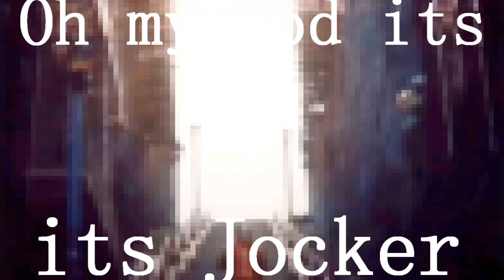jocker movie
hahaha joke